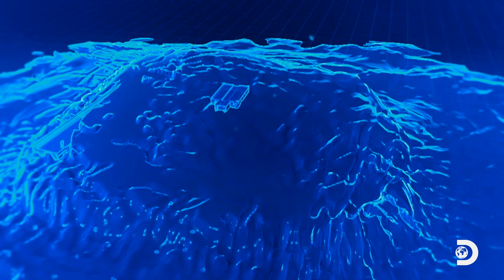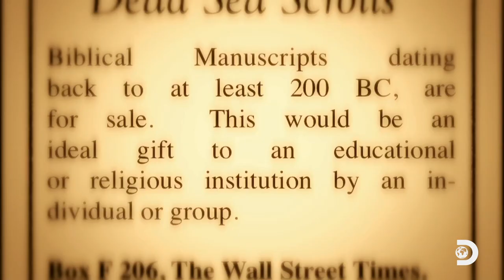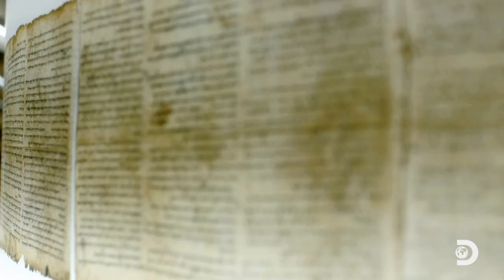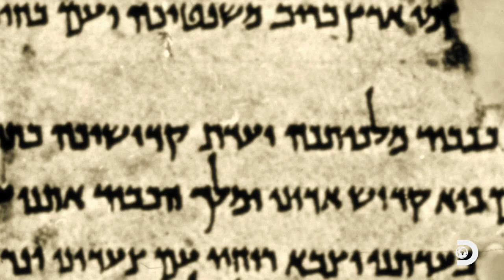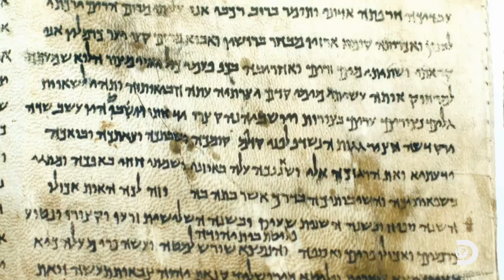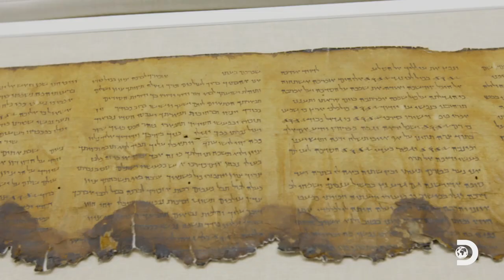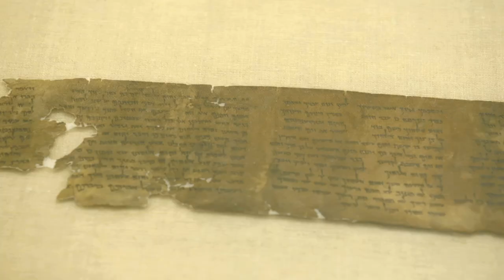Examining the Dead Sea Scrolls | Expedition Unknown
Discovered in the Qumran Caves near the Dead Sea, the scrolls contain not only the earliest known copies of the holy scripture, but also ancient writings that could change not only the way we think about the Bible, but the life and culture of first century Israel.